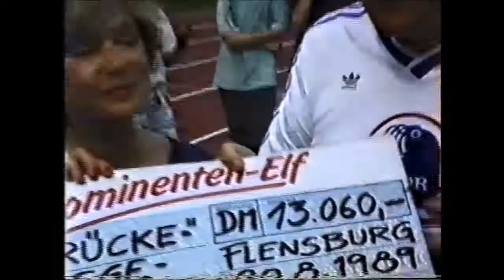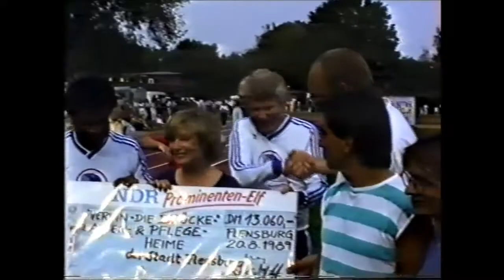FC Rat gegen die "Promi 11" des NDR am 20.08.1989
25 Jahre FC Rat, mit Roberto Blanco, Horst Rubesch, Felix Magath, Dagmar Berghoff, Lothar Hay , Günter Krappitz, Uwe Langholz u.v.m.